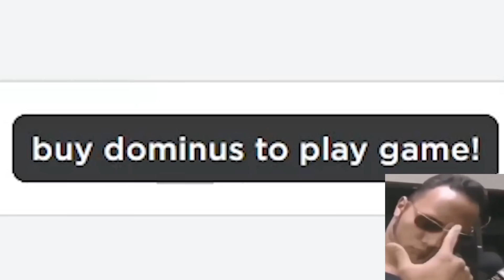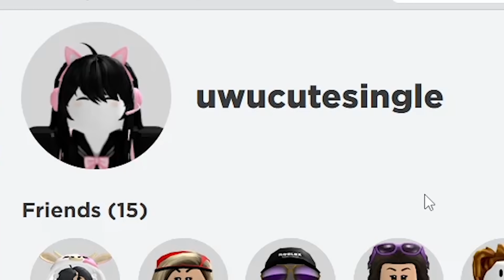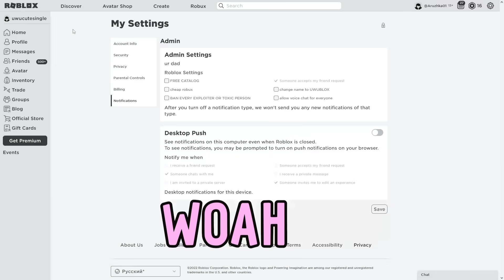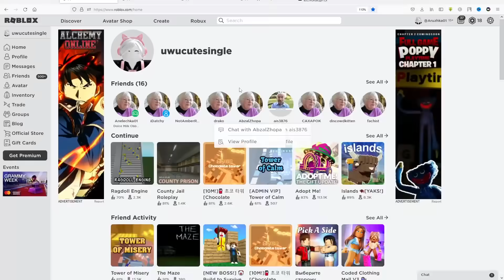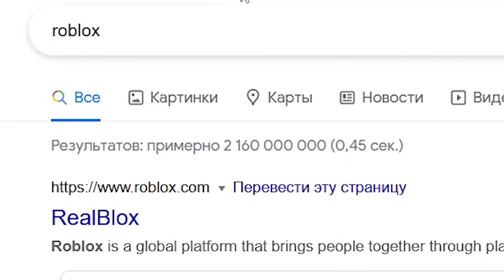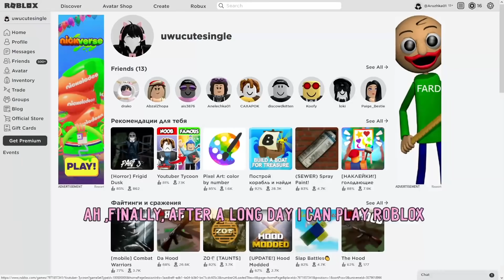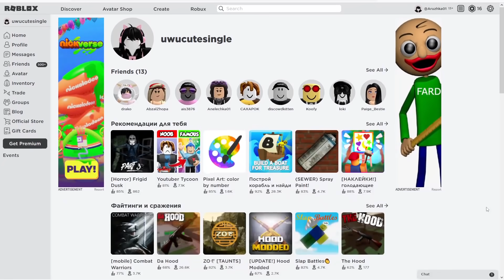If SOMEONE Owns ROBLOX 😱(COMPILATION)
oh no someone owns Roblox now compilation 😭😭😨😨😨😭
INSPIRED BY @iDatchy @luvsunny @luvxshine @Judo Unicorn
If A ROBLOX Wasn't For Kids...😨
If A Toxic Person Owns ROBLOX 😳
If A Baby Owns ROBLOX 👶🍼
If my MOM owns ROBLOX🥳🤩😱
If Everyone Owns ROBLOX 😳
If ROBLOX Was 18+ 😳
If owns roblox
If EVERYTHING Owns ROBLOX COMPILATION 😱
MY ROBLOX ACCOUNT IN MY PROFILE
(don’t try to follow and join to my game🤫)
all my videos aren’t for kids. My username is a joke(so don’t be mad).